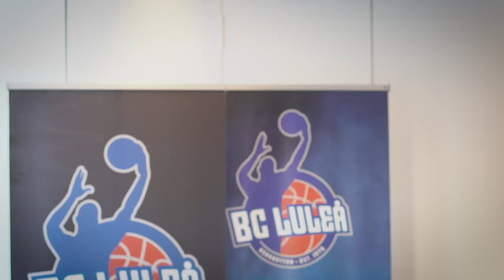Brice Massamba lär BC Luleås amerikaner svenska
Brice Massamba lär BC Luleås amerikaner Corban Collins och Tavarius Shine, och britten Robert Gilchrist, att prata svenska.

Foto och redigering: Jonah Senften.